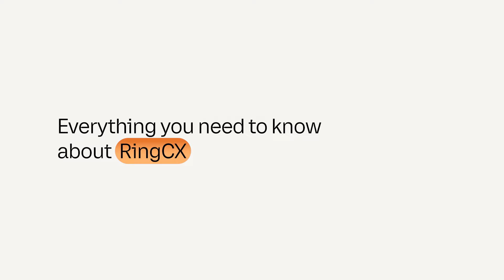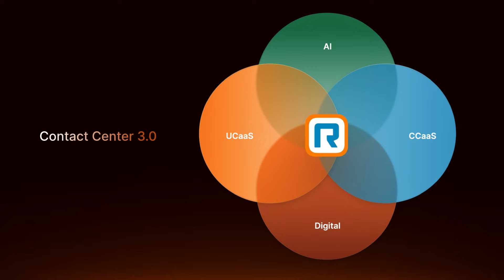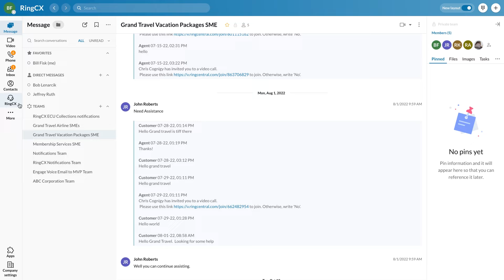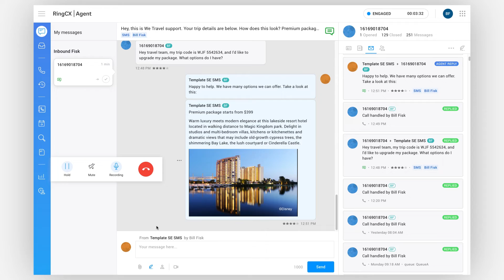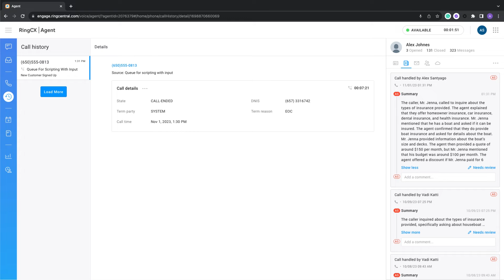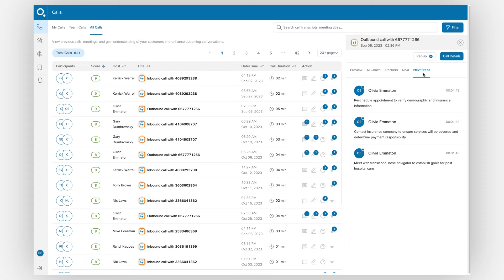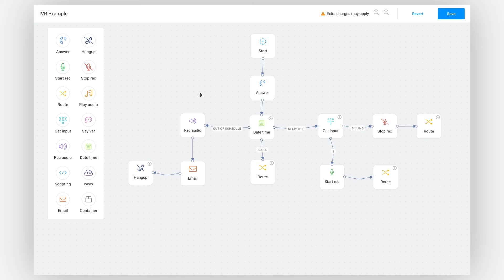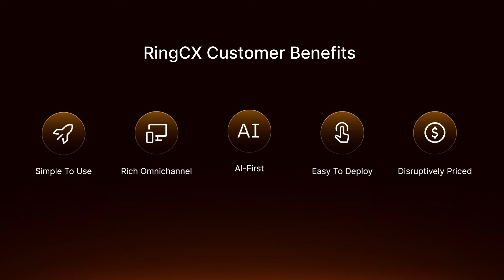RingCX | AI-powered contact center demo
Srini Raghavan, RingCentral's Chief Product Officer, breaks down everything you need to know about RingCX, its AI-powered omnichannel contact center.

You will learn helpful tools and features of this contact center solution that will help your teams manage conversations on multiple channels, coach agents, and so much more.